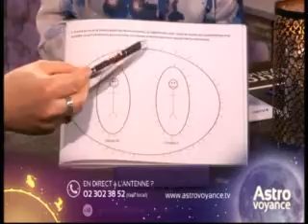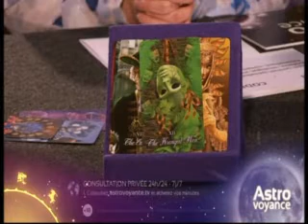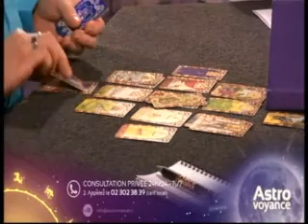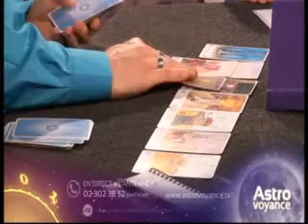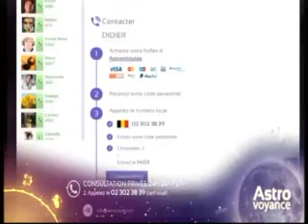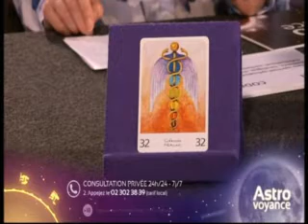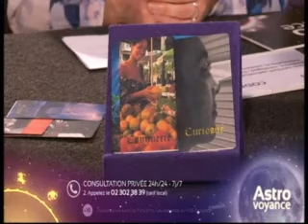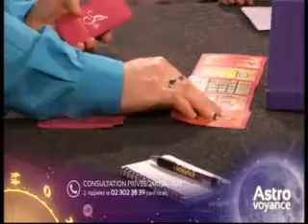ASTROVOYANCE 2018 - Killian - code 1407 - Emission 7/22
Astrovoyance mercredi 18 avril 2018 - Emission 7/22